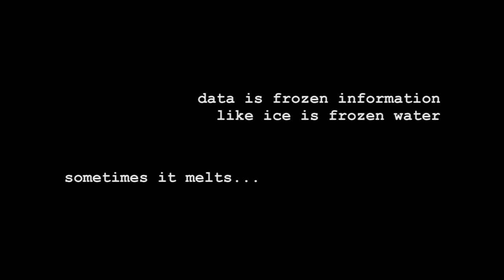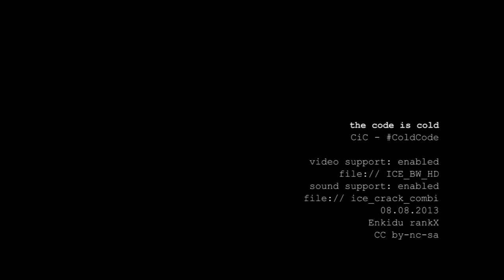[CiC] ICE BW HD (long version)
"[CiC] ICE BW HD (long version)", 6min, HD, 2013
part of "the code is cold" exhibition / open art complex